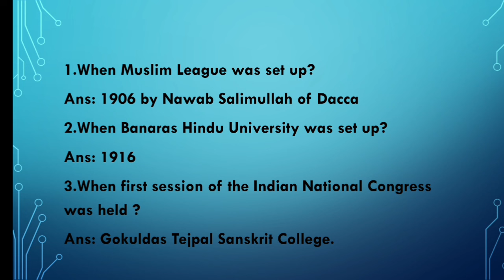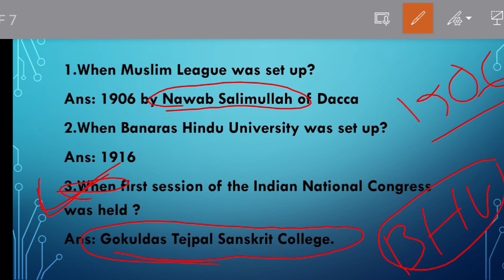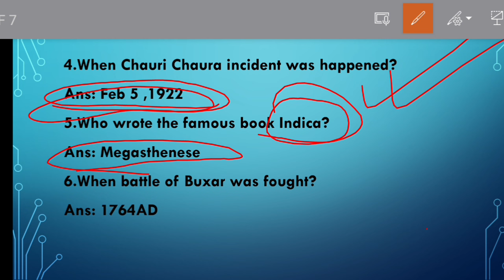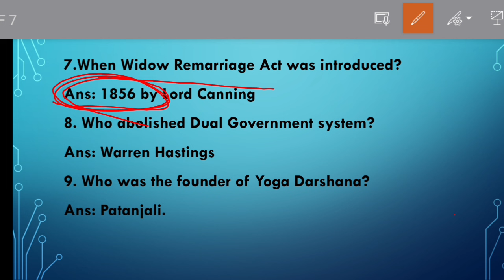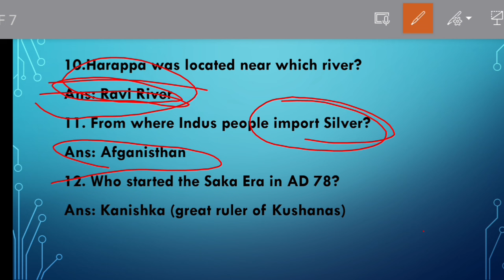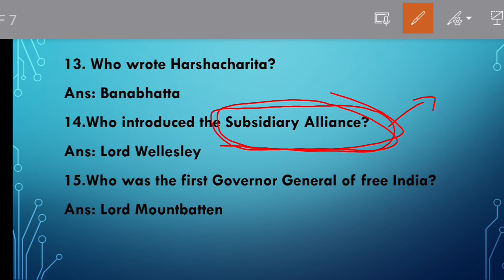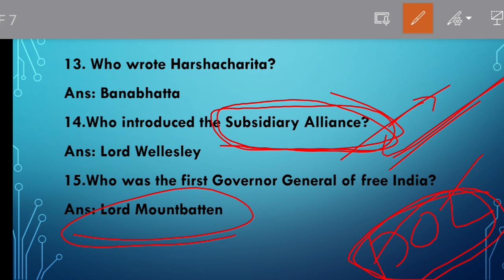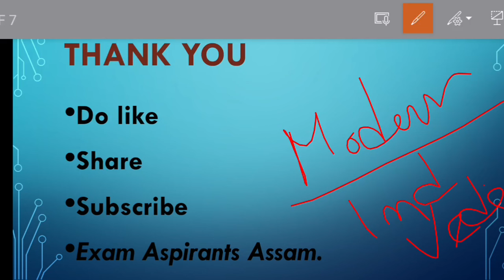Indian History for Gauhati University B.ed Entrance Exam 2024.GU B.ed Entrance 2024 Indian History